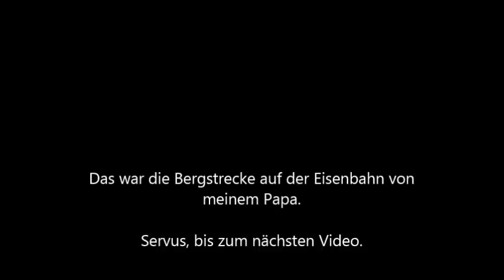Wir befahren die bergstrecke auf der anlage von meinem Vater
Überaschung!  noch ein Video auf der anlage meines Vaters.